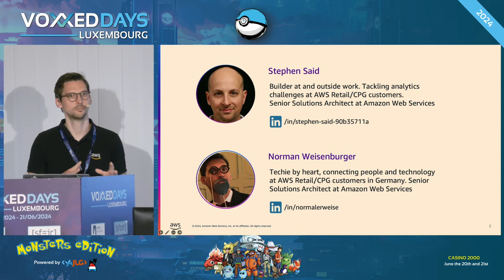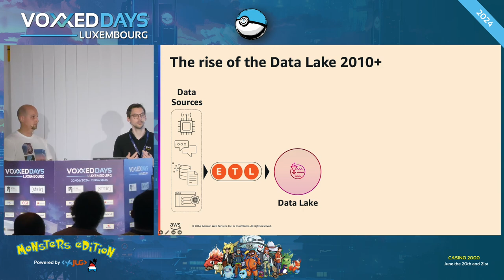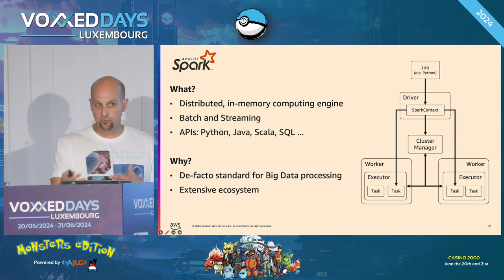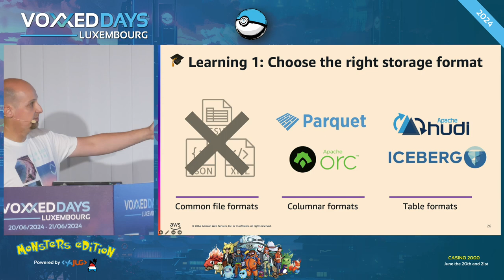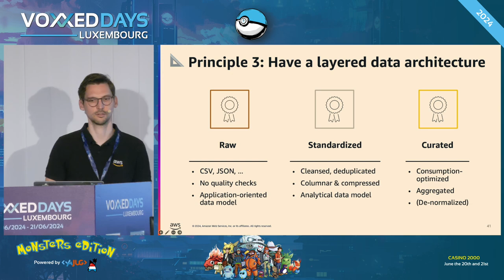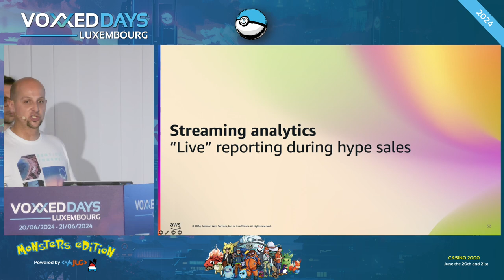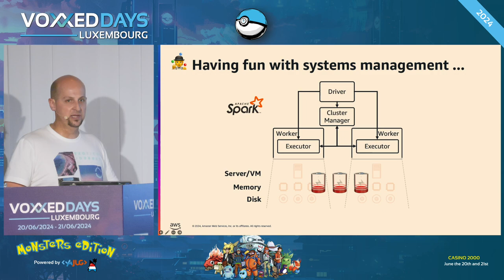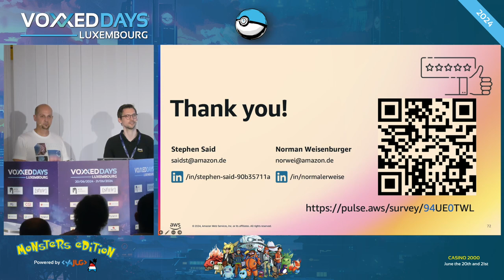Designing a scalable data platform based on Apache Spark/Iceberg (Stephen Said, Norman Weisenburger)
Room: AmigaOS
Type: Conference

Titre complet: Designing a scalable data platform based on Apache Spark and Apache Iceberg: principles and lessons learned